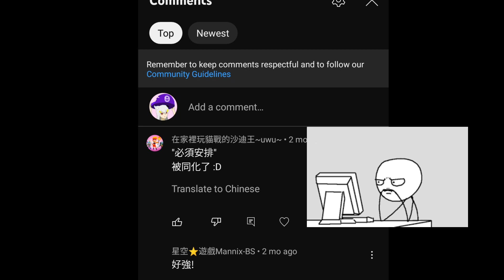那三個字總是讓人又愛又恨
➞  一個荒野亂鬥的創作者！ （雖然偶爾會玩其他遊戲）。每天都很認真的在想要怎麼水片（？